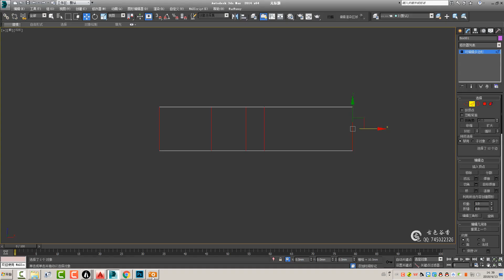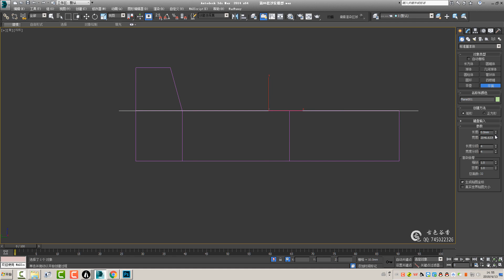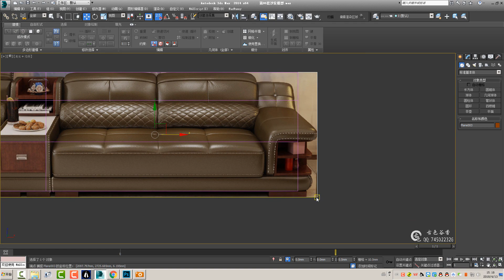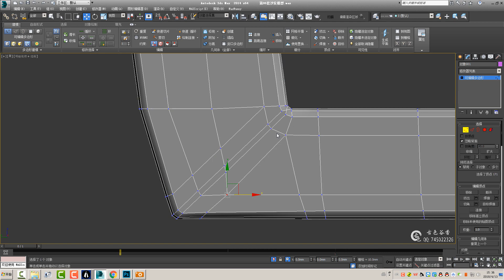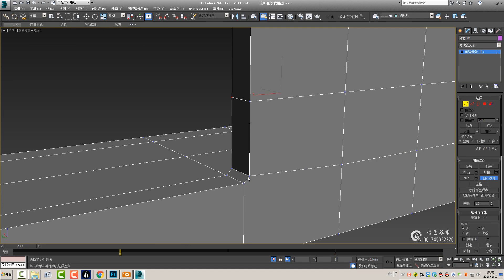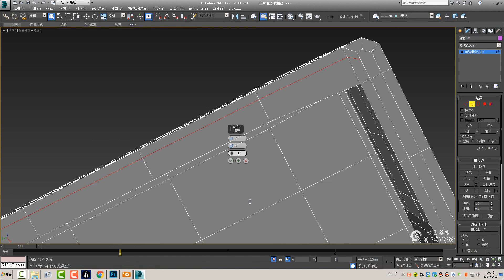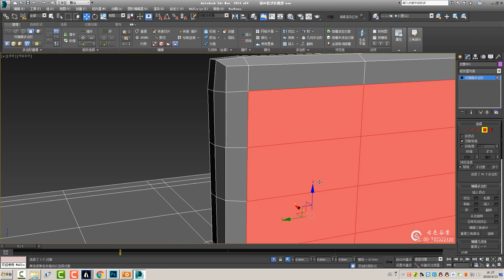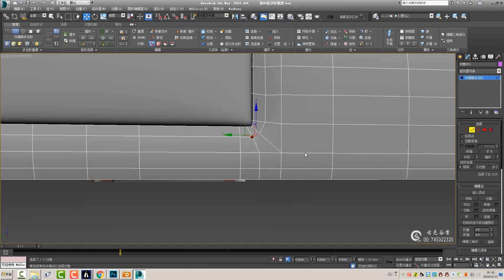真皮沙发建模教程01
真皮沙发建模教程第1节：本套视频是工作中的实际案例，详细演示了一套真皮沙发的建模过程，上班时间办公室人太多，不方便说话，所以视频是没有讲解声音的，希望多多谅解，多谢欣赏！